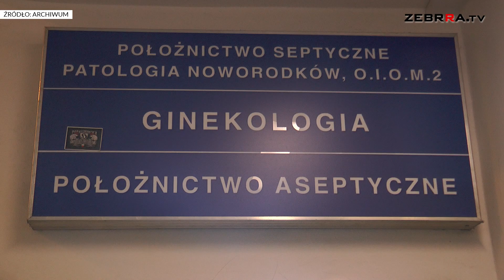Miasteczko Zdrowia już w czwartek w Radomiu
W najbliższy czwartek w Radomiu działalność rozpocznie Miasteczko Zdrowia, akcja ma na celu udostępnienie wszystkim chętnym bezpłatnych badań i konsultacji.